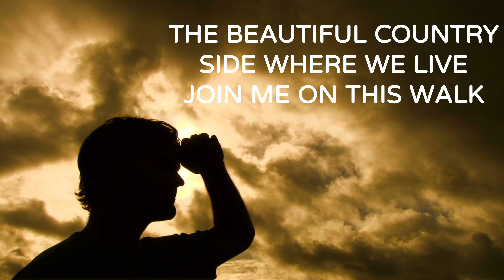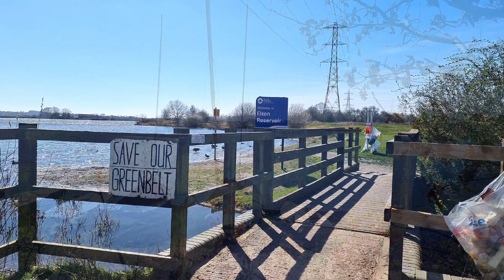BLUE SKIES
A walk around the reservoir a circular walk
taking in the bury bolton canal  from withins and back to showcase the beautiful  greenspace that surrounds us here in radcliffe
show your support and help save this land from the developers